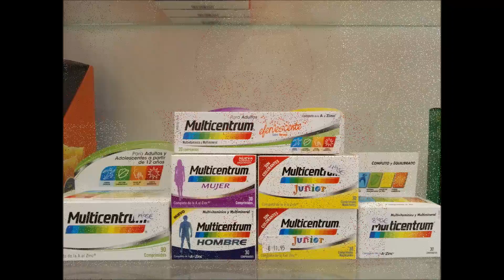FARMACIA MONACO 24 HORAS FUENLABRADA, COPA MENSTRUAL, FUENLABRADA, MADRID SUR,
FARMACIA MONACO 24 HORAS FUENLABRADA, COPA MENSTRUAL,  ANTIPIOJOS, LIENDRERA METAL, FUENLABRADA, MADRID SUR, TOLEDO
PARAFARMACIA MÓNACO, Abierta 24 Horas.
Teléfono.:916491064